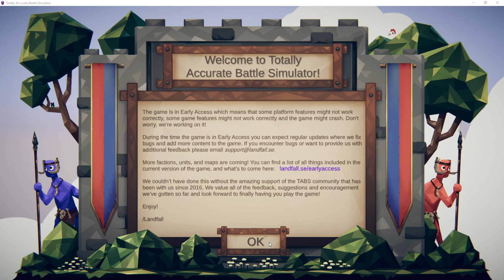SCYTHES AND FRIENDS vs Mammoth | Gameplay | Totally Accurate Battle Simulator